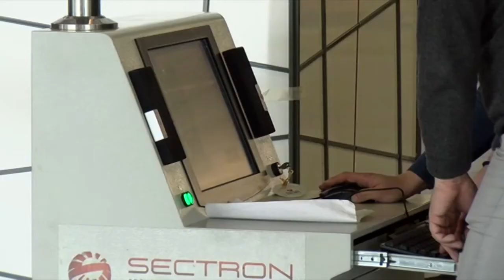Македонија нема да ги затвара границите поради омикрон вирусот